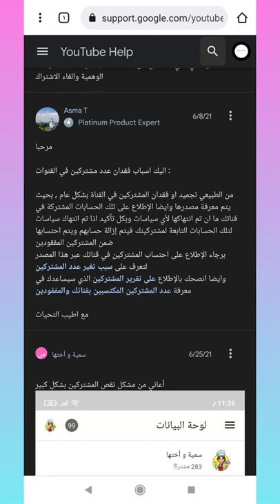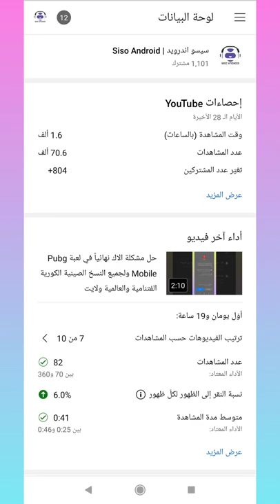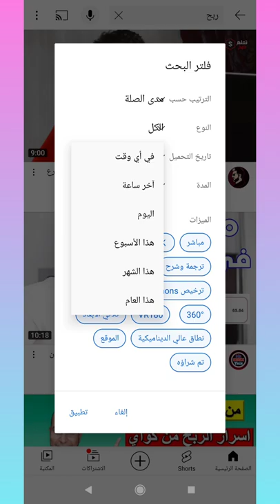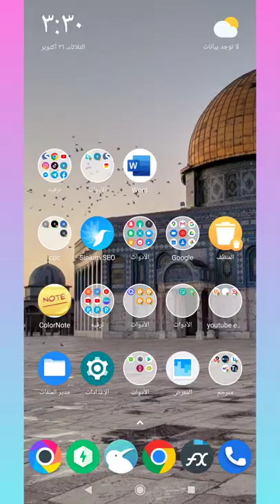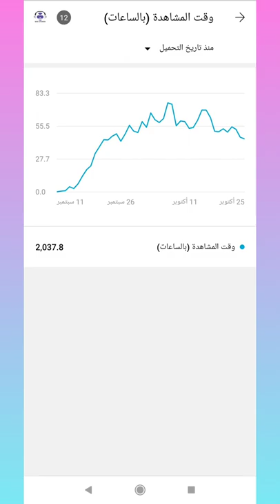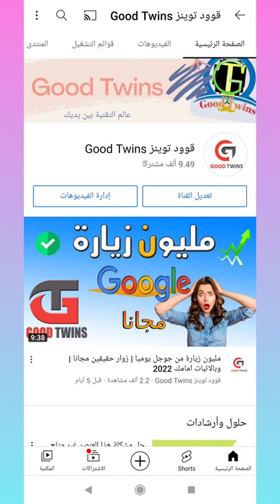استراتيجية الحصول على 1000 مشترك يوتيوب في 48 ساعة فقط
استراتيجية الحصول على 1000 مشترك يوتيوب في 48 ساعة فقط , اليك صديقي شرح طريقة حول طريقة زيادة المشتركين بطرق قانونية و شرعية.
كما لا تنسى انك ستحصل على مشتركين يوتيوب عن طريق وضع تعليق فيه محتوى قناتك و ساقوم بعمل مشاركة في المنتدى لدعم عدة قنوات لكي يستفيد الكل .

ايميل القناة و لطلب مهمات معينة واعلانات

تواصلوا معي على الانستقرام لأي سؤال أو استفسار بخصوص الشرح أو الافلييت:
إخلاء مسئولية
Keywords Tags:
مشتركين يوتيوب - طريقة زيادة مشتركين يوتيوب.
زياده مشتركين اليوتيوب .

0:00​ 1
1:23 2